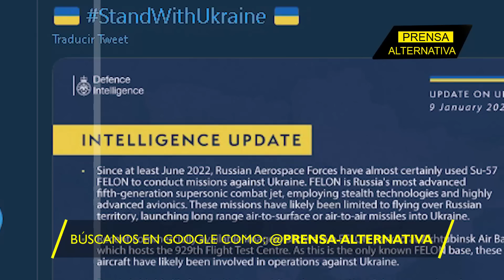Caen altos cargos y militares británicos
El gobierno eslavo responde al reino unido con la misma moneda y impone sanciones para altos cargos del gobierno británico, y en la redada caen militares y periodistas. La política anti-rusa del gobierno británico y los operadores mediáticos al servicio de esa propaganda, colman la paciencia del oso y empiezan a formar parte de la lista negra de Moscú.

Director General: Juan José del Castillo
Jefe de Prensa: Enzo Anchante
Jefe de Producción Audivisual: Jimmy Paucar
Jefe de Turno: José María Salazar
Investigador Asociado: Gerardo Saiquita
Locución: Luis Mamani
Edición: Miguel Peralta